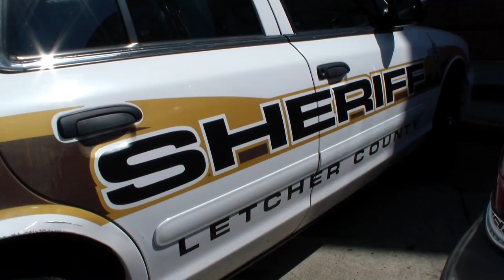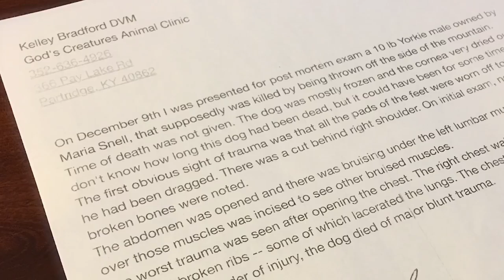Letcher County man indicted for alleged torture, death of dog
A Whitesburg man was indicted recently for allegedly torturing a small dog to death. EKB News Reporter Chris Anderson has the details of the case.